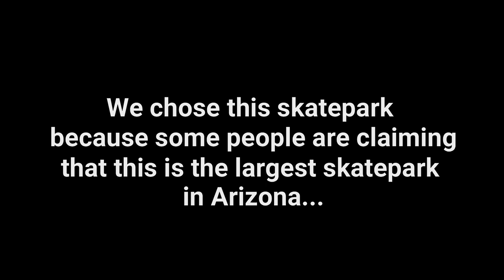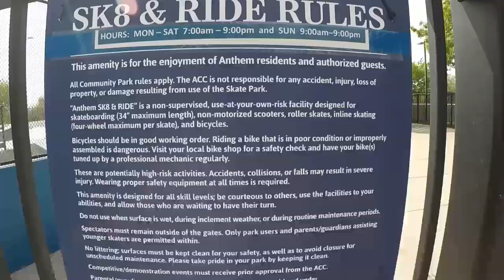Tour of Arizona's Largest Skatepark? Anthem Skate and Ride Anthem, AZ (Phoenix)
In this Episode we give a full park tour of Anthem's Skate and Ride. Some people are claiming this is the largest skatepark in Arizona. I will l leave you to decide!

This Skatepark is located at:
Anthem Community Park
41703 N Gavilan Pkwy
Anthem, Arizona 85086